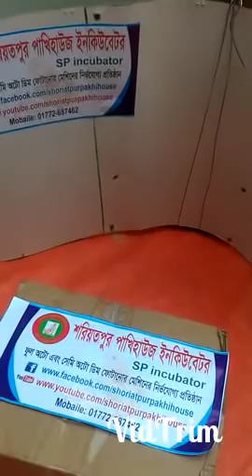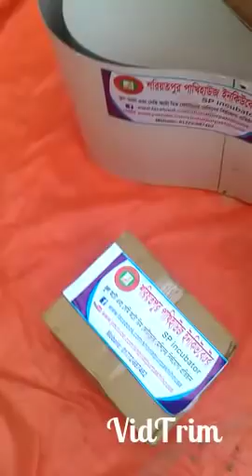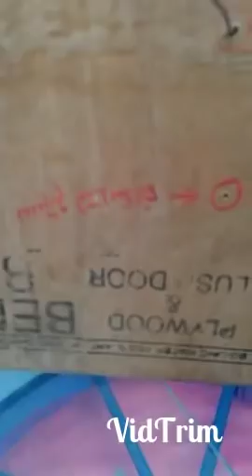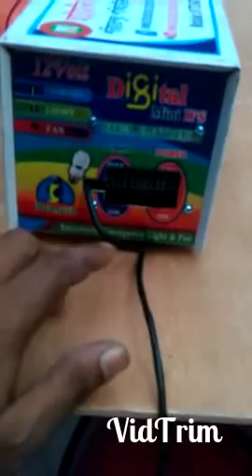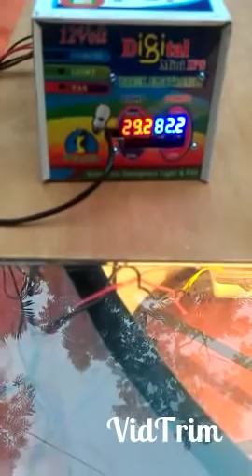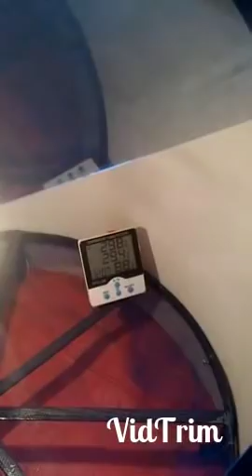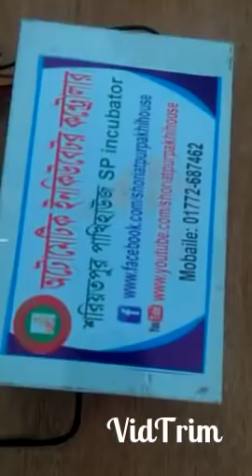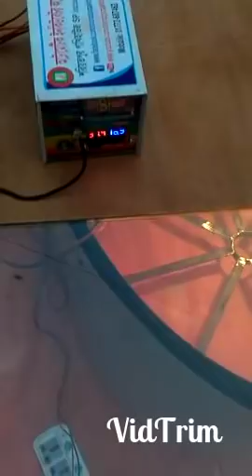রাউন্ড সিষ্টেম ইনকিউবেটর কিভাবে সেটাব করবেন,শিখেনিন ডিম ফোটানোর মেশিন বানানো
২০০ ডিমের (১০০+১০০) মূল্য:- ১১৫০০
৩০০ ডিমের (২০০+১০০) মূল্য:- ১৫৫০০
৪০০ ডিমের (৩০০+১০০) মূল্য:- ১৯৫০০
৫০০ ডিমের (৪০০+১০০) মূল্য:- ২৫৫০০
৬০০ ডিমের (৫০০+১০০) মূল্য:- ২৯৫০০
১০০০ ডিমের ( ৮০০+২০০) মূল্য:- ৪২৫০০

৮০ ডিমের মেশিন ৩৯০০
১১০ ডিমের মেশিন ৪৯০০
২১০ ডিমের মেশিন ৬৯০০